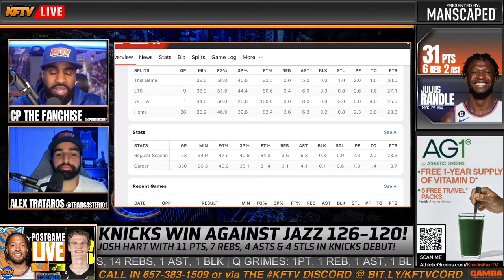Josh Hart And Jalen Brunson Put On A Show In Knicks’ Win Over Jazz